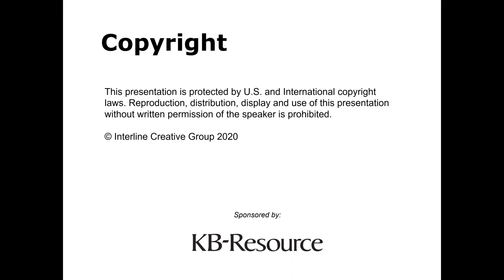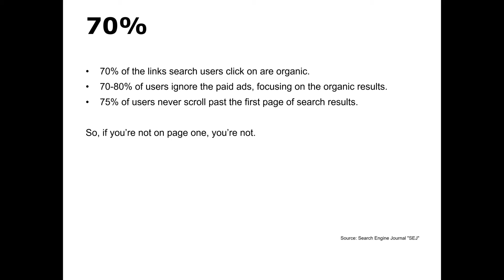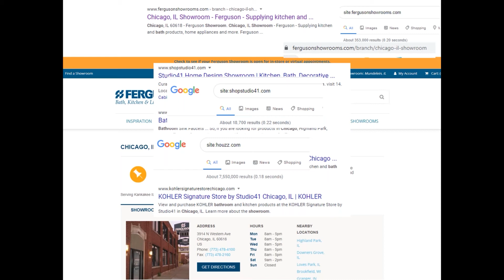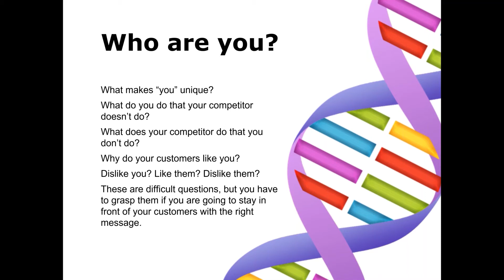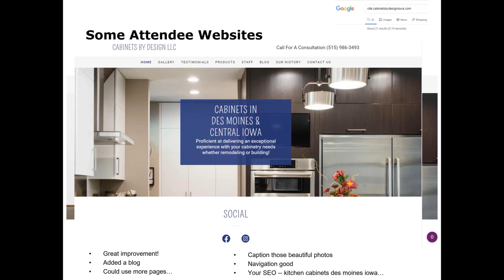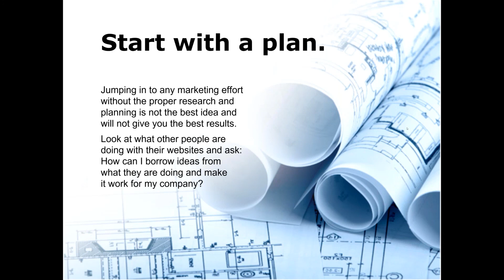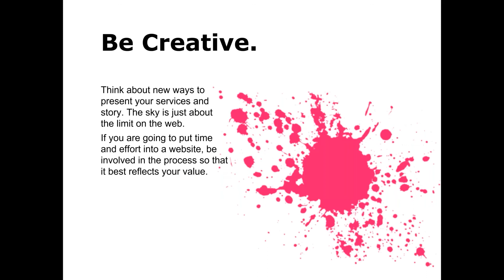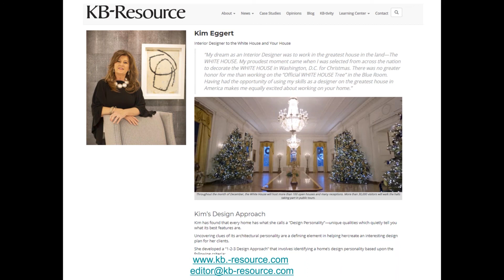Delighting Your Customers With Your Website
Knowing how to navigate your business message can be a daunting task. With so many channels available, too often a business’s website is only an afterthought. This course challenges you to think differently about the way you are representing your value proposition via your web presence.